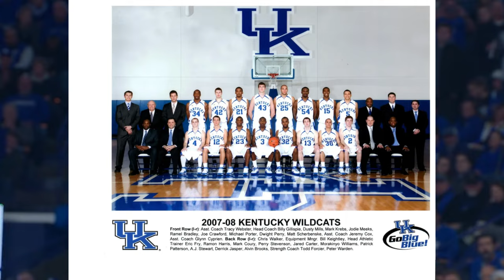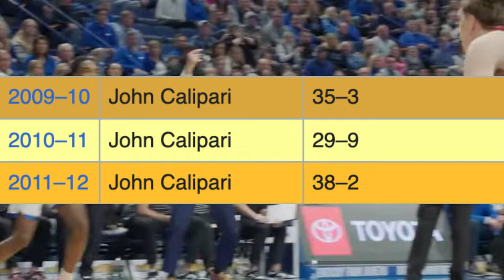The SHOCKING Rise & Fall of Kentucky Basketball | John Calipari Leaves Kentucky for Arkansas!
The Kentucky Wildcats embarrassingly finished another season, getting upset by the 14th-seeded Oakland Golden Grizzlies in the 2024 NCAA Tournament. John Calipari chokes again. This fully signifies the fall-off of Kentucky Basketball. Today, I'll be recapping the ups and downs of the Kentucky program over the last decade.